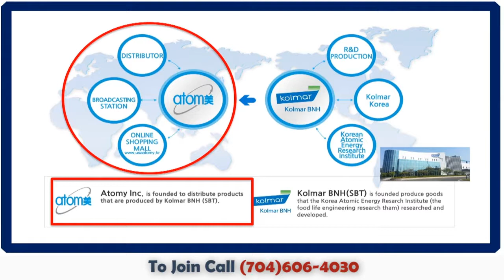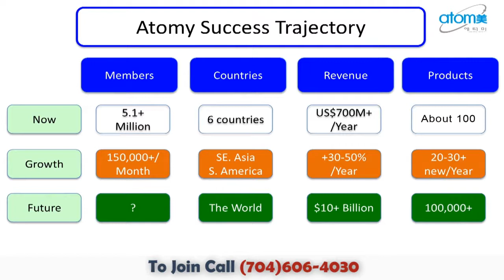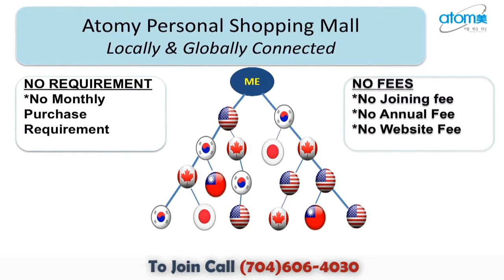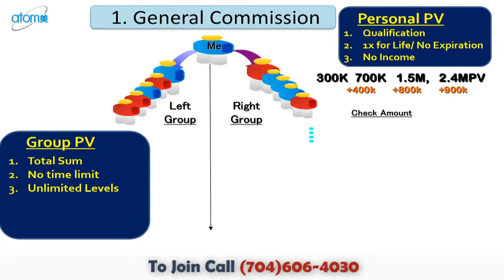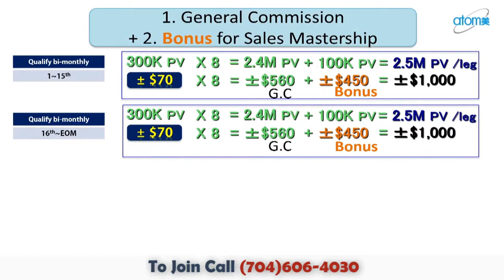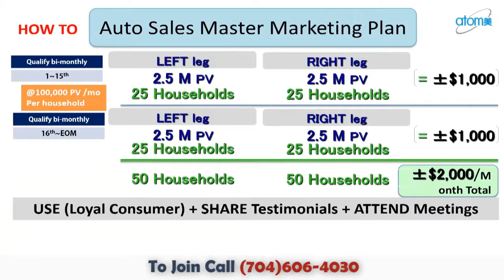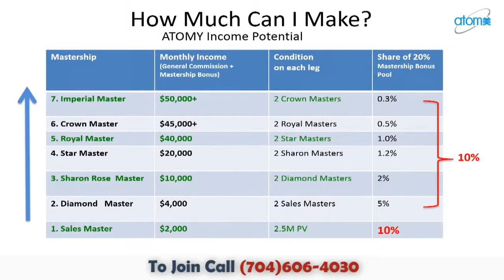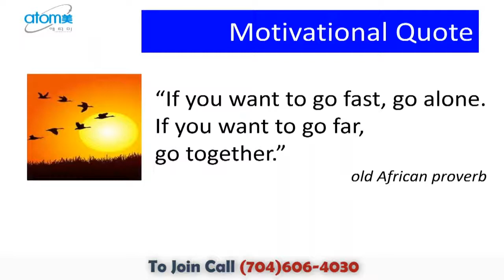Atomy - Company Introductions & Marketing Plan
Everyone Wants To Buy Their Essential Products At The Lowest Prices.

Why pay a large membership fee to join the Large Box Wholesale Buyers Club?
You know the one's that charge $50.00 a year, $75.00 a year or $100.00 a more a year!

Do You like to get cash back?

Join Our Exclusive Private Wholesale Buyers Club Today for FREE!

NEVER BEFORE SEEN

* No Monthly Requirements

LOW - LOW  - LOW PRICES
Absolute High Quality and Absolute Low Pricing

Health Care - Beauty - Personal Care - Living - Food and More

Here are some example of pricing
4 tubes of toothpaste $5.30
Stainless steel kicthen scrubbers $3.00
Non Toxic Hand Liquid Had soap $3.50

There are more than 200 products and growing

You can only join by Private Invitation by a current member.  Join Today

To retain the membeship you must purchase (1) One product a year

What Do You Have To Lose? It's Free To Join!